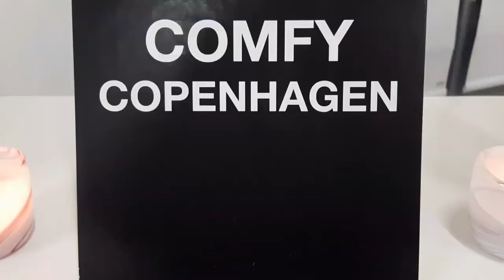24.11.16. Modeshow i TRIM-Tistrup.